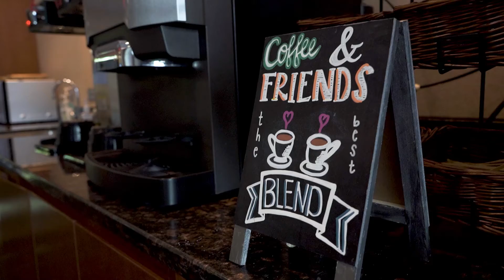Your NVAR - Coffee Lounge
2020 NVAR President Nicholas Lagos presents Your NVAR NOW! Highlighting benefits and resources available to members at NVAR and online.